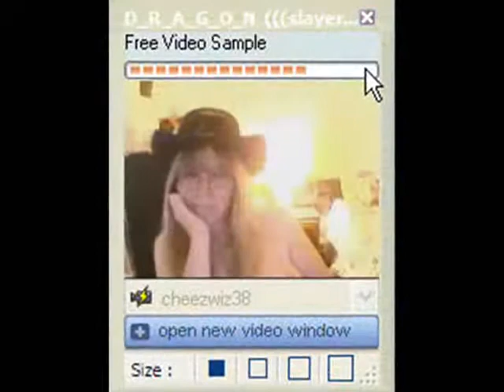TEUFY & CMONEY IN DSA